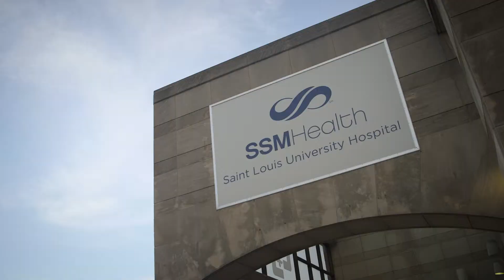SLU Magnetic Resonance Imaging: Learn More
Saint Louis University's Bachelor of Science in Magnetic Resonance Imaging is one of only a few programs of its kind in the country. MRI is a medical imaging technique that uses a large magnet and radio waves to create a clear picture of internal body structures.

Listen to some of our MRI students talk about why they love studying at SLU and preparing to become a part of the next generation of healthcare professionals.